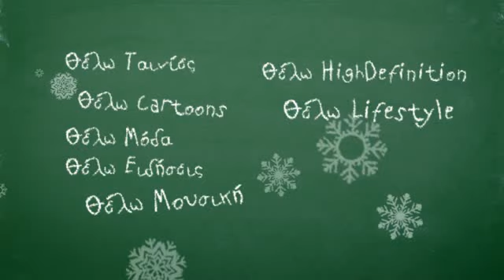All Matters Cytavision 2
Cytavision - Απόκτησε Tηλεόραση HD σε εορταστική τιμή και με ευκολίες πληρωμής! Όσα μετρούν για σένα. (δεύτερο μέρος)